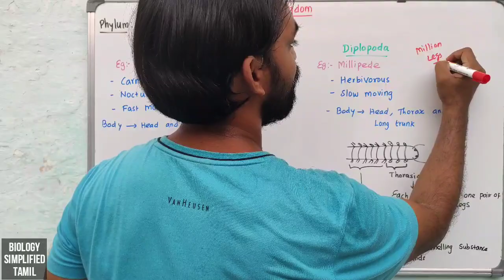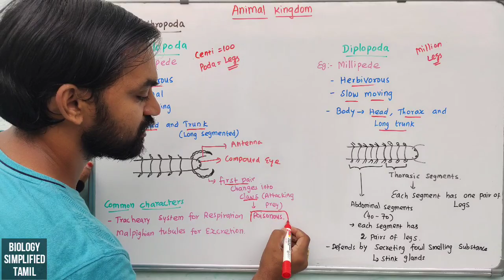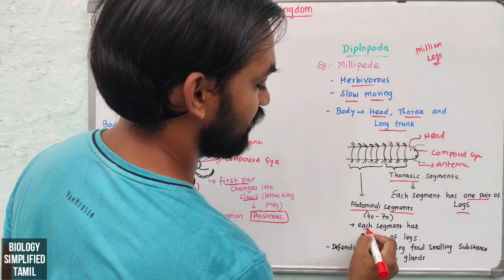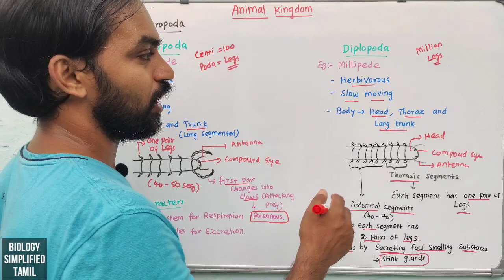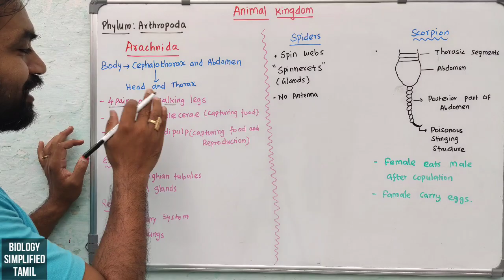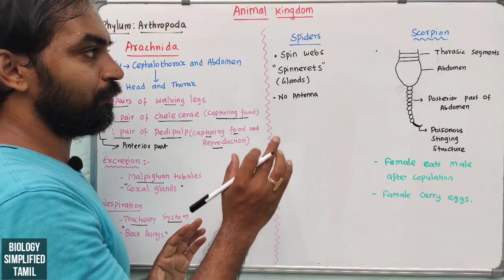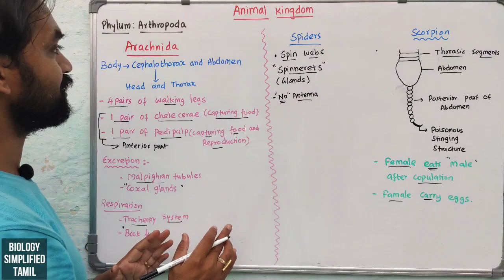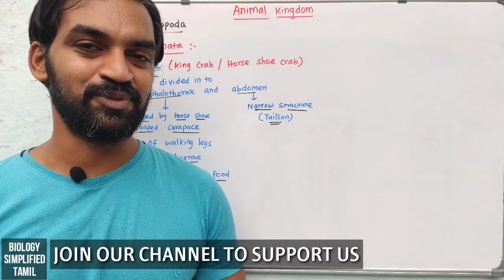Animal kingdom | Part - 14 | Chilopoda, Diplopoda, Arachnida, Merostomata